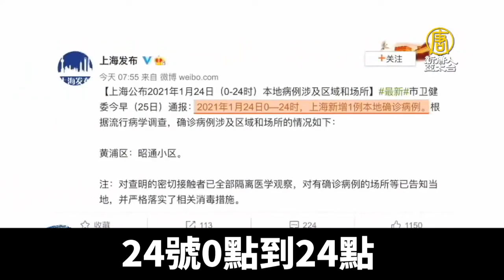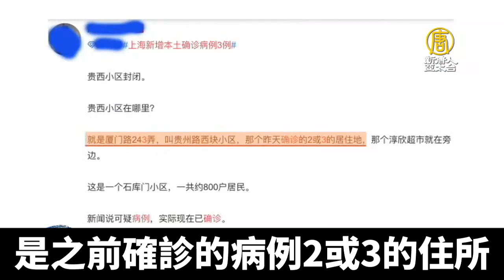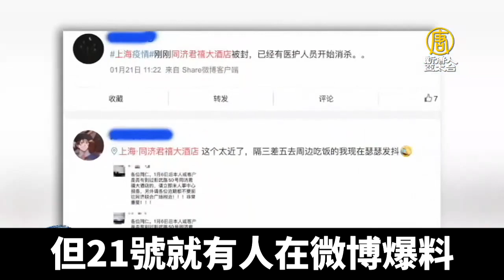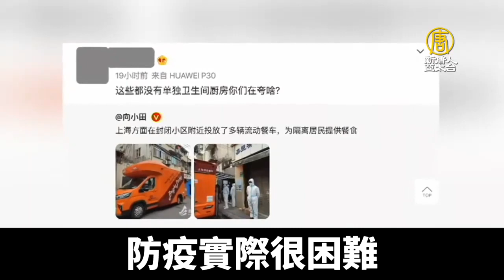疫情攻破多區.居民被清空 上海為保兩會隱疫｜@ChinaBreakingNewsTV ｜20210127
上海疫情持續升溫，多區都出現確診病例。其中黃浦有兩個小區，居民都被清空集中隔離。坊間還傳出目前疫情已經攻破上海5個區，但是官方還沒有通報。